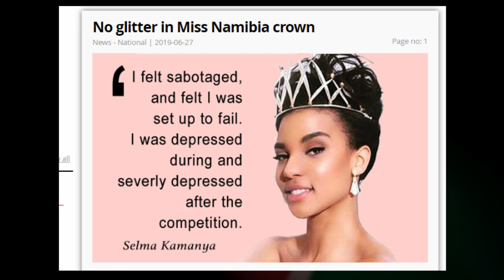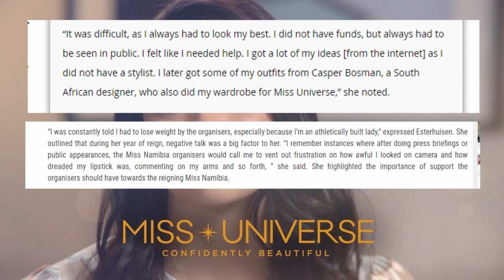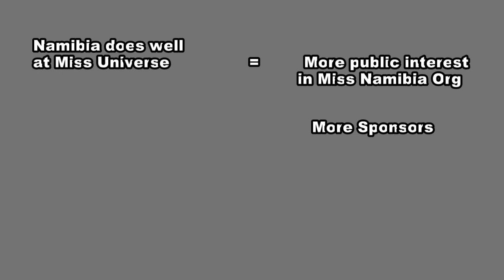Namibia's history at Miss Universe. 😳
Namibia hasn't exactly been of the forefront of everyone's mind when it comes to international pageantry success, but being Namibian (sort of, the other half of me is South African... and I'm ethnically Dutch and French and German and Scottish and Irish and... nevermind) I wanted to look into the history of Miss Namibia at Miss Universe in order to see how exactly we got to where we are.

Despite having existed since 1980, the Miss Namibia Organization only boasts ONE international title: Miss Universe 1992. This made Michelle McLean the golden girl in Namibia.

We have only ever placed ONCE outside of Michelle McLean's 1992 win:

TOP 10 - MISS UNIVERSE 2003 - NDAPEWA ALFONS

I believed in 2021 that Chelsi Shikongo would secure a placement for Namibia at Miss Universe 2021, but alas...

Namibia can, however, take pride in the fact that we are the only African country in the history of Miss Universe to have hosted the Miss Universe pageant in 1995. Not even South Africa has done that.

Miss Universe Namibia's of the Past:

2021 Chelsi Shikongo
2019 Nadja Breytenbach
2018 Selma Kamanya
2017 Suné January
2016 Lizelle Esterhuizen
2013 Paulina Malulu
2012 Tsakana Nkandi
2009 Happie Ntelamo
2006 Anna Nashandi
2005 Adéle Basson
2003 Ndapewa Alfons (Top 10)
2002 Michelle Heitha
2000 Mia de Klerk
1999 Vaanda Katjiuongua
1998 Retha Reinders
1997 Sheya Shipanga
1996 Faghma Absalom
1995 Patricia Burt
1994 Barbara Kahatjipara (Miss Congeniality)
1993 Anja Schröder
1992 Michelle McLean (WINNER)
1991 Ronel Liebenberg
1984 Peta Peters
1983 Astrid Klötzsch
1982 Desere Kotzé
1981 Antoinette Knoetze